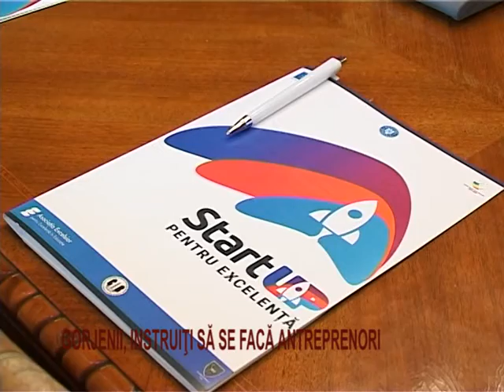gorjenii, instruiti sa se faca antrepenori